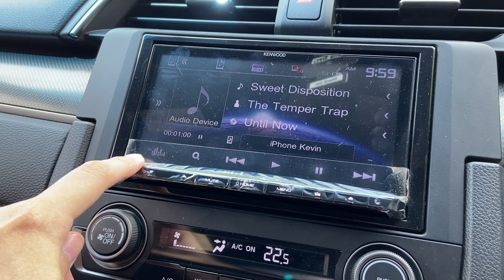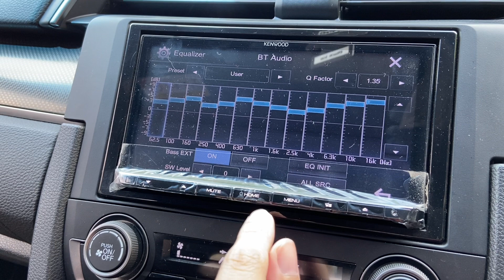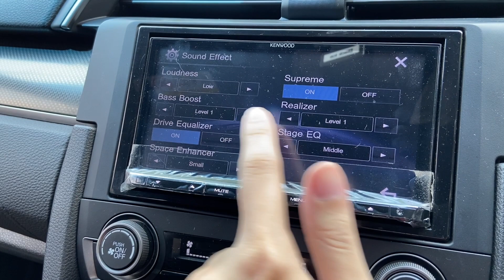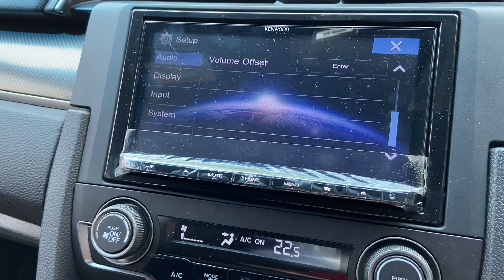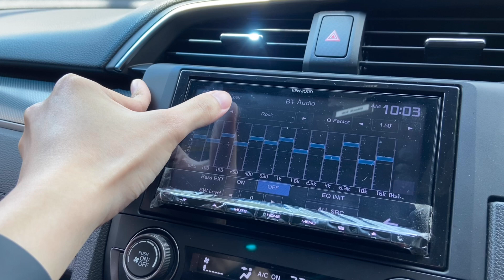Setting Audio Honda Civic Turbo HB E CVT 2018-2020 di Kenwood DDX-7017BT Agar Enak Tanpa Modifikasi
Ini adalah video mengenai tutorial atau cara setting audio bawaan Honda Civic Turbo Hatchback tipe E CVT edisi prefacelift tahun 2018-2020. Civic ini menggunakan head unit aftermarket Kenwood 2DIN seri DDX-7017BT. Kenwood seri ini merupakan seri yang cukup tinggi sehingga outputnya bagus. Seperti sewajarnya Kenwood, pengaturan suaranya sangat lengkap. Perbedaan antara sebelum setting equalizer (EQ) dan setelah setting-nya sangat besar sehingga dapat meningkatkan kenyamanan di dalam mobil. Audio mobil ini bisa sangat dioptimalkan tanpa harus melakukan modifikasi pada sistem audio bawaannya.